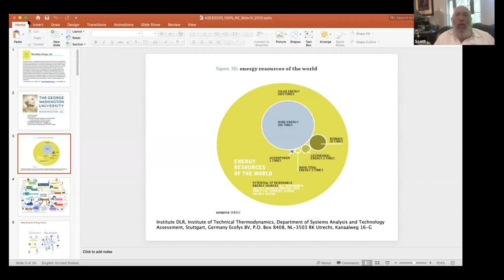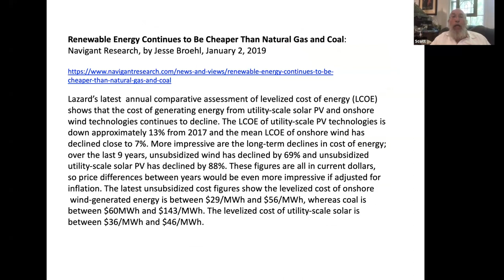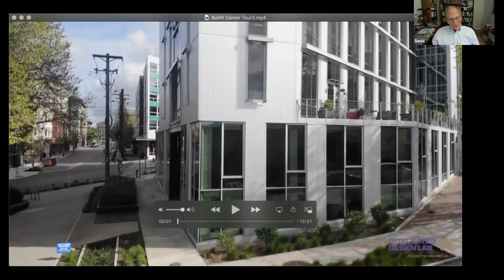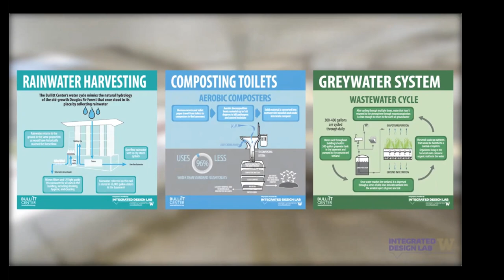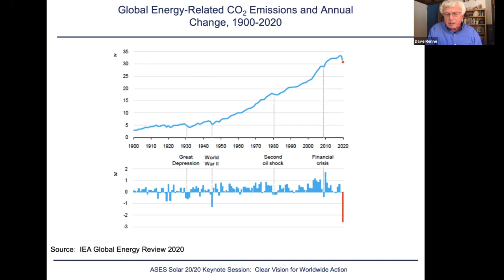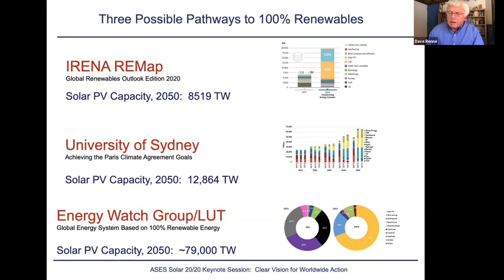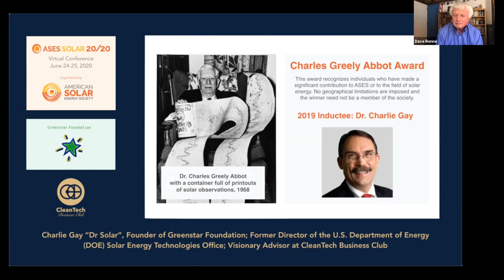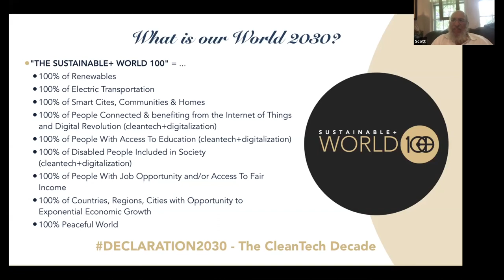ASES December Webinar: SOLAR 20-20 Keynote Clear Vision for Worldwide Action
This is recording of the live session from SOLAR 20/20: Renewable Energy Vision.
Keynote: Clear Vision for Worldwide Action
Opening Remarks: Carly Rixham
Moderator and Opening Speaker: Scott Sklar